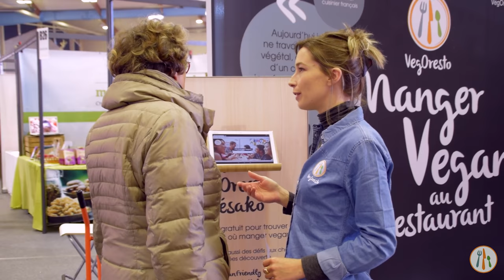VegOresto, manger vegan au restaurant !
Initiative de l'association L214, VegOresto rend visible les offres véganes proposées par la restauration en France.